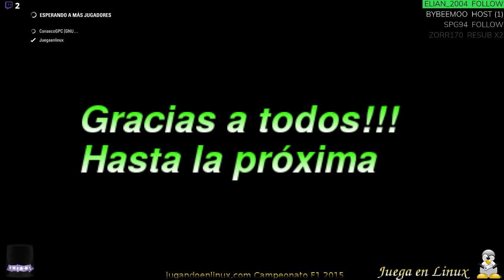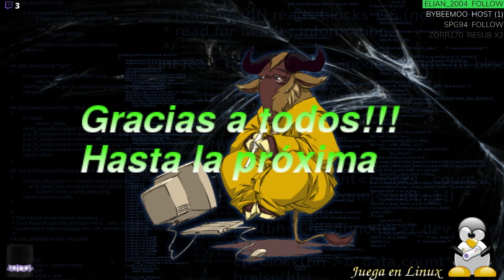Campeonato F1 JeL- GP de Brasil (Interlagos)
En primer lugar nos gustaría agradecer de nuevo a JuegaEnLinux que nos haya facilitado su stream para poder colgarlo aquñi. Si seguisteis ayer la prueba pudiesteis comprobar que tuvimos problemas y solo se veía una imagen estática (os pedimos disculpas). Podeis seguir los fantásticos streams de JuegaEnLinux en su canal de Twitch:

Tras el accidentado GP de Brasil este fin de semana (esperemos que tengamos ningún incidente como el de Verstappen), disputaremos en Interlagos  la carrera correspondiente. Acompáñanos en esta nueva prueba de nuestro Campeonato JeL de F1.